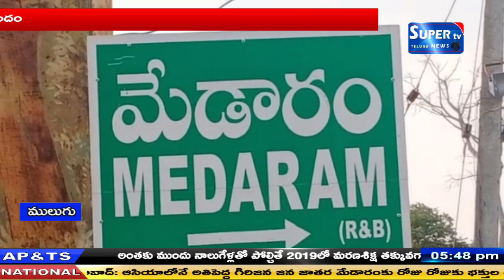శ్రీ.సమ్మక్క -సారలమ్మ 2020 జాతరలో ని మీడియా సెంటర్ లో సూపర్ టి.వి బృందం